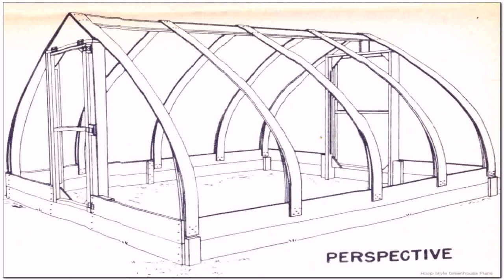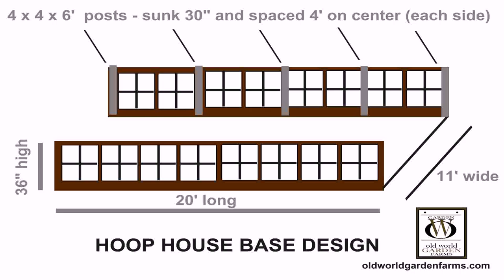Small Pvc Hoop Greenhouse Plans - DaddyGif.com (see description)